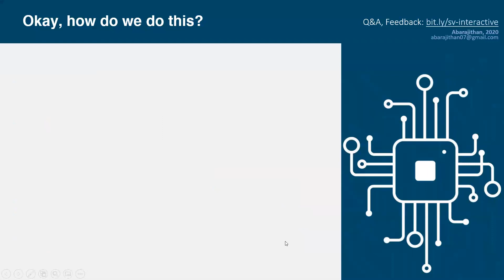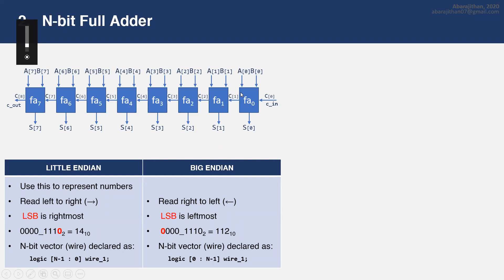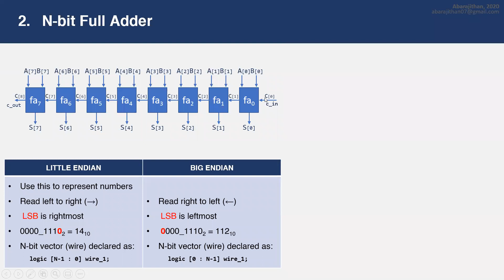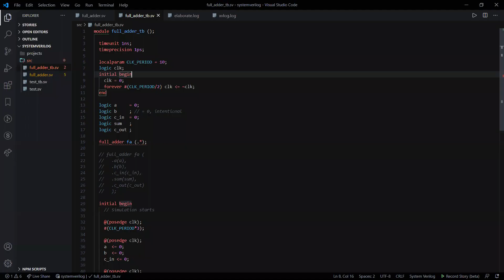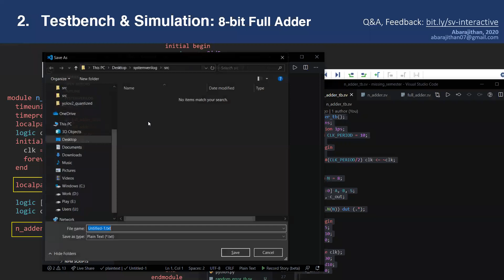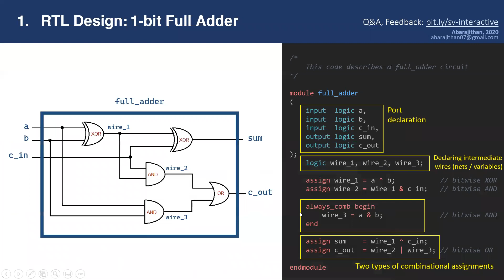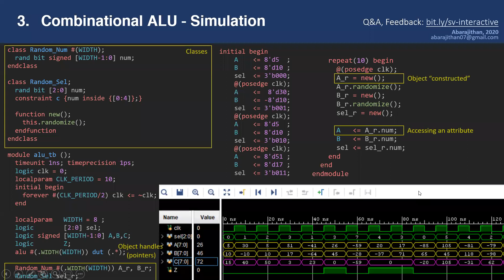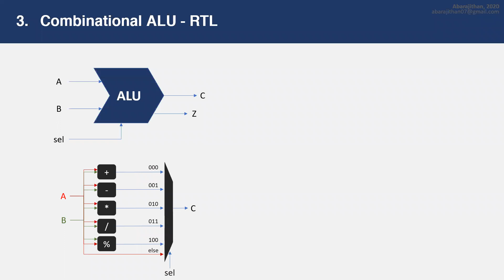SystemVerilog 2 part 1 By Abarajithan